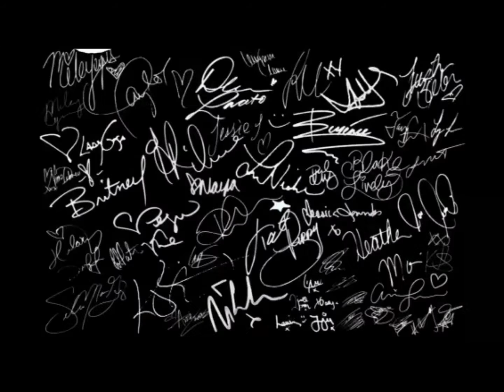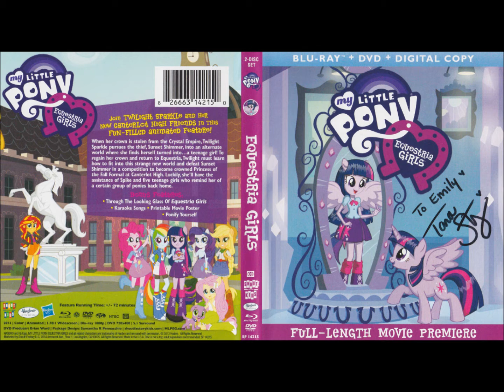My Little Pony - Tara Strong (Twilight Sparkle) Meet and Greet/Autograph Signing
Florida Supercon 2016